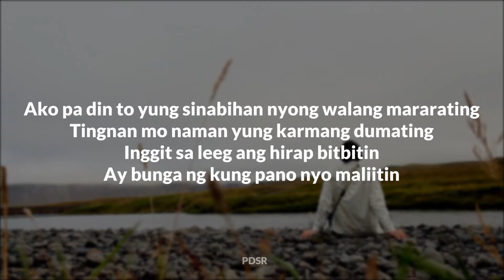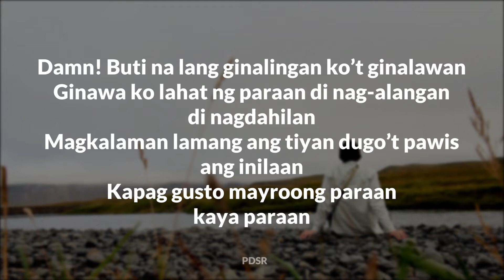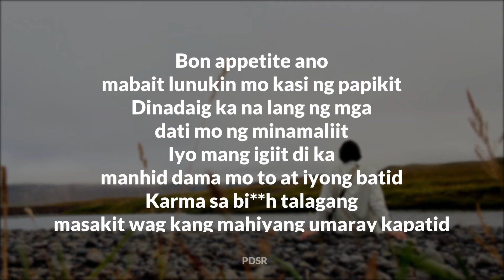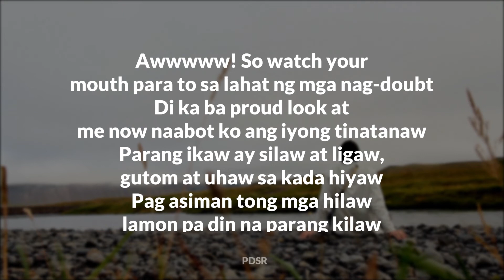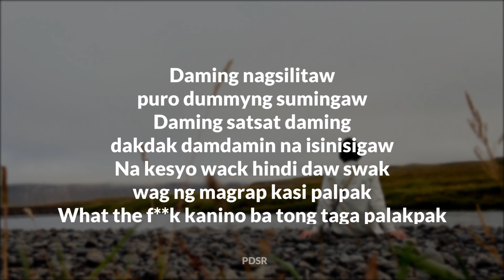Bon Appetit Sinio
Lyrics:
Ako pa din to yung sinabihan nyong walang mararating
Tingnan mo naman yung karmang dumating
Inggit sa leeg ang hirap bitbitin
Ay bunga ng kung pano nyo maliitin
Dati nyong tinatawanan ngayon ay patawa tawa
Dati na walang wala ngayon walang wala ka
Kitang kita naman na kita lang ang nakita
Kung bakit ba gusto nyo ako ulit na makita

Pu i** ang sarap magmura
Lalong lalo na sa mukha mong ta** I** ka
Hmmm… malinamnam, pakiramdam
Bet kong malimutan ganito to kasarap sa pakiramdam
Damn! Buti na lang ginalingan ko’t ginalawan
Ginawa ko lahat ng paraan di nag-alangan di nagdahilan
Magkalaman lamang ang tiyan dugo’t pawis ang inilaan
Kapag gusto mayroong paraan kaya paraan
Pwede bang tumabi ka na dyan nakaharang ka sa dadaanan
Gusto mong masagasaan mamatay ng walang pangalan
Tara na’t magkaalaman sige na’t ako ay pakitaan
Mga nagtatapang tapangan ngayon nyo ko yabang yabangan bi**h!

Taste your own medicine boy
Dama-damahin mo at i-enjoy anung pakiramdam parekoy
Na kayo ang kinekengkoy ng dati ninyong tinototoy
Tutal burat na burat na tong abnoy suck my d**k! mga unggoy
Hoy! Enjoy your meal na nakahain
Mga salita mo na mismo sa iyo ang ipapakain
Papansin na patay gutom sa atensyon patayin natin
Nilamon ka ng kaka-hiphop mo pero di ka pinakain
Bon appetite ano mabait lunukin mo kasi ng papikit
Dinadaig ka na lang ng mga dati mo ng minamaliit
Iyo mang igiit di ka manhid dama mo to at iyong batid
Karma sa bi**h talagang masakit wag kang mahiyang umaray kapatid
Awwwww! So watch your mouth para to sa lahat ng mga nag-doubt
Di ka ba proud look at me now naabot ko ang iyong tinatanaw
Parang ikaw ay silaw at ligaw, gutom at uhaw sa kada hiyaw
Pag asiman tong mga hilaw lamon pa din na parang kilaw

Bano’t ampaw pano ko naging mababaw?
Mga tungaw ikaw nga tong ganap ka ng halimaw
Mabangis daw, malupit raw, mala-hayop daw pag bumitaw
Feeling GOAT wow kaso bigla ko kayong pinagkakalabaw
Daming nagsilitaw puro dummyng sumingaw
Daming satsat daming dakdak damdamin na isinisigaw
Na kesyo wack hindi daw swack wag ng magrap kasi palpak
What the f**k kanino ba tong taga palakpak
Sige iyak! Ngayon bumalik ako at nanggulantang
Tapos na ang pananahimik ko’t pag-aabang
Kaya malamang may magsabing sino ko para magyabang
Yaku pu I siniorito animal kupu datang…

sinio
bon apetit
fliptop
rapper
rap
new song
release
ph
raps
fliptop rap battle
2022
july
august
latest single
parinig
reaction video